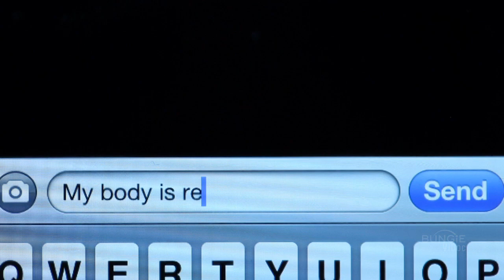Pathways Out Of Darkness - Bungie Destiny VidDoc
Bungie's First Announcement Video for their new project with Activision called Destiny.